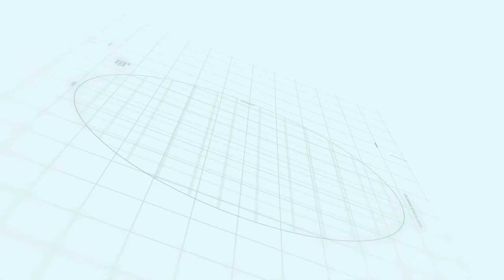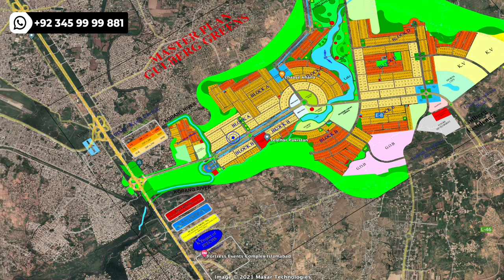Gulberg Greens Islamabad Executive Block | Makaan Solutions | Rizwan Cheema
Gulberg Greens Islamabad Executive Block
Gulberg Greens Islamabad
Location Details
Makaan Solutions
Rizwan Cheema

| Makaan Solutions | Rizwan Cheema

Gulberg green Islamabad 2021
Gulberg Islamabad reviews
Gulberg residencia 2020
 Gulberg residencia Islamabad 2020
Gulberg greens
Gulberg residencia 2021
Gulberg farmhouses Islamabad
Gulberg Islamabad plot prices 2021
Gulberg Residencia latest news 2021
Gulberg Islamabad plots on installments 2021
Gulberg green Islamabad latest update
Gulberg green google map
Gulberg residencia Islamabad latest updates
Gulberg green Islamabad direction
Gulberg green Islamabad google map
Gulberg Green Islamabad House for Sale
Gulberg green Islamabad drone view
Gulberg green Islamabad
Gulberg Islamabad
Gulberg Residencia
Gulberg Video
Gulberg
Gulberg Islamabad'
Gulberg greens
Gulberg residencia
Gulberg Green Farmhouses
Gulberg Farmhouses
Gulberg Videos
farmhouse for sale in Gulberg Gulberg
 5 marla plot for sale Gulberg green Islamabad 2020